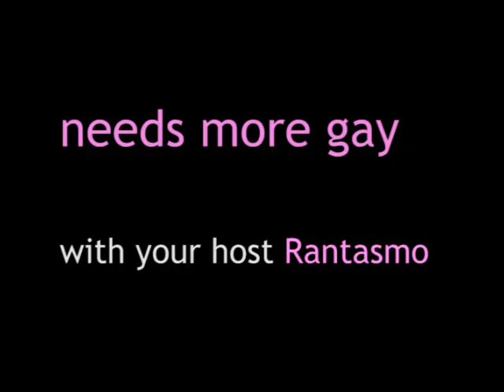Billy Herrington: Gay Porn Hero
Rantasmo investigates the world of muscle worship and the bizarre Japanese meme involving American gay porn actor Billy Herrington.